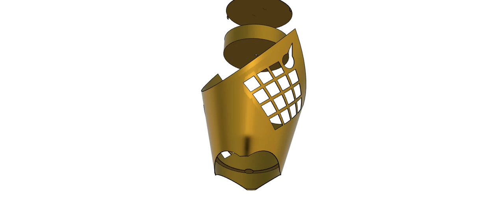HSB036 TALL MOROCCAN FIRE PIT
To buy - brazieroutdoorfireplaces.co.nz

This Brazier is one of our taller styles and is great to stand around with a group of friends and a great looking heating solution.
This Hot Stuff Brazier is made from 3mm Corten steel plate and machined using plasma technology.
Hot Stuff Braziers have a raw steel finish to give you that rustic feel and will weather off to a deep brown classic finish.

1 piece Brazier
Size: 400mm diameter base x 800mm diameter top
Height: 960mm
Weight: 30kgs
Product code: HSB036